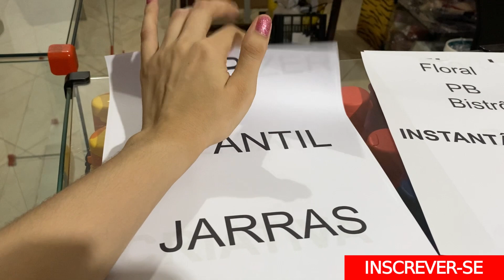Organizado a loja Tupperware + Tuor em breve + novo Marketplace + novidades Tupperware+ estoque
Compre tupperware on line e receba no conforto do seu lar ! Enviamos para todo o Brasil 🇧🇷
Frete grátis para a região nordeste através do App shopee
Link da lojinha no shoppe 👇🏻

Também temos Instagram da lojinha que é
@loja da vivi tupperware

Montamos caixinha e enviamos para todo o Brasil
Também trabalhamos com atendimento personalizado para noivas WhatsApp da loja e
Segue o link para falar comigo nó WhatsApp